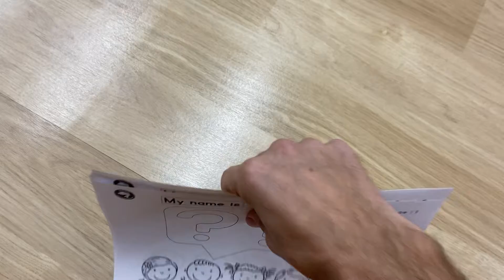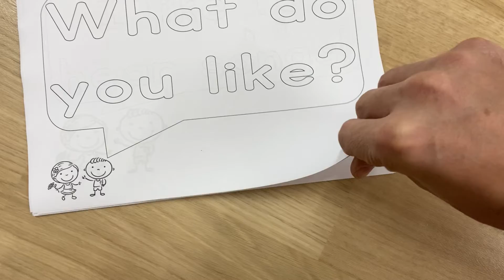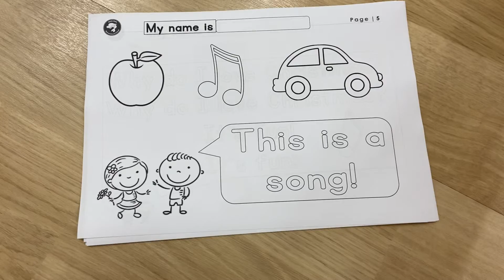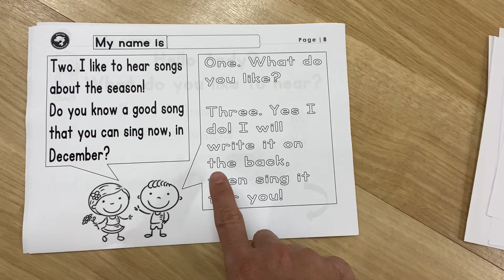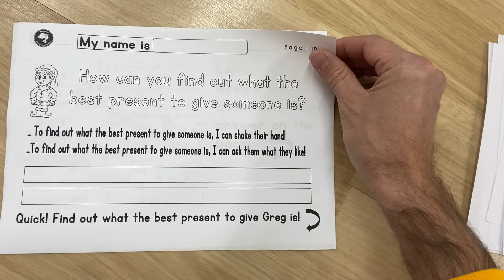December 8th, Worksheets for Students!! Wow!! The Christmas parties start soon! Let’s go! :)